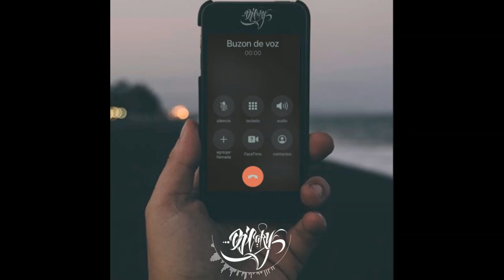beat sad “buzon de voz”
INSTRUMENTAL DE USO LIBRE PARA FINES NO LUCRATIVOS, NO MONETIZAR NI REGISTRAR EN PLATAFORMAS DIGITALES
Puedes usar el beat en YOUTUBE dando los creditos en la descripción o titulo del video.